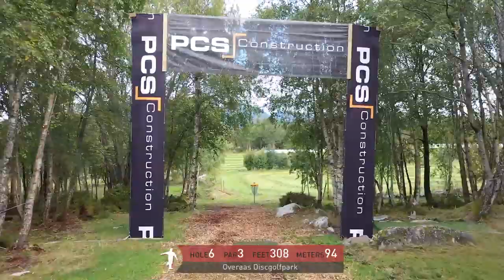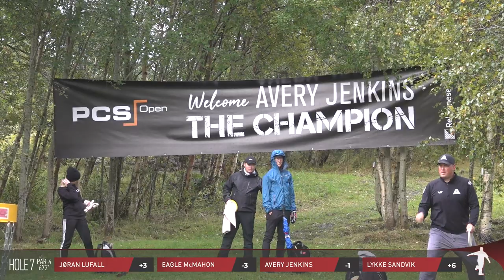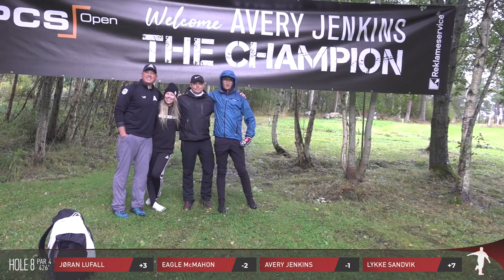2019 PCS Open • R1F9 • Norwegian Commentary • E McMahon • A Jenkins • L Sandvik • J Lufall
2019 PCS Open
Round 1 • Front 9
Featuring:  Eagle McMahon, Avery Jenkins, Lykke Sandvik, Joran Lufall
Commentary:  Leiv Aspén & Sigrid Sandum
Graphics & Drone:  Leif Dale
Camera:  The Disc Golf Guy & Ole Marius Bårdsnes

This incredible event kicks off on a rainy, dreary Friday morning but that will not thwart the enthusiasm and excitement for what I'll call Norway's best disc golf party event.

Round 1 features a mixed card featuring representatives from the US in Eagle McMahon and Avery Jenkins along with Norway's top female, Lykke Sandvik and the event's title sponsor Joran Lufall of PCS Construction.

If you wish to further support me and my disc golf media efforts please consider becoming a Patron using the following link:

SPOILERS: If you wish to look at stats or other divisions of the event here is the PDGA event results